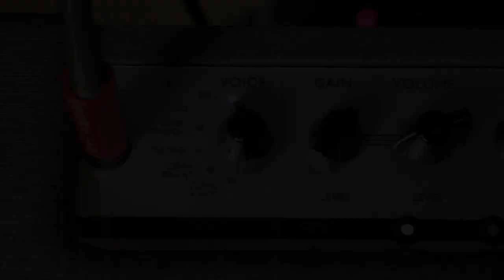Silverline Series | Metal Tones | Blackstar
High End - Boutique - Digital - State of the Art

Blackstar has long been a leader in innovative guitar amplification. Now, the boutique-styled Silverline Series is the next gigantic step in their immensely popular digital amp evolution. With their valve-like tone and response, effortless control and the Company’s most potent DSP to date, Silverline boasts all the power, sound and feel of today’s top-tier modelling products with the player-friendly, tactile control of a great valve amp. Finally, the benefits of digital performance without compromise.

Better by design
Designed by the same team responsible for Blackstar’s acclaimed valve amps, the state-of-the-art Silverline models have the intuitive control of a traditional amp with the huge benefit of being fully programmable. The high-performance SHARC® DSP platform runs algorithms that recreate analogue circuit parameters with supreme accuracy right down to component level. These are not modelling amps in the usual sense of the word – Silverline amps provide stunning boutique “valve tone” on a highly powerful and flexible digital platform.

A new level of processing power
Each model in the Silverline Series faithfully reproduces the tonal depth and vibe of the most popular valve preamp and power amp sections in history. The immensely powerful SHARC® processor achieves a level of responsiveness previously only available in overwhelmingly complex rack and floor-based units. This processor, powering Blackstar’s patented TVP technology, takes you from the crystal clean tone of a high-headroom American combo to impossibly tight high gain with ease, capturing the valve-like vibe and sensitivity that players demand.

Detailed tone with intuitive control
In designing the Silverline Series, Blackstar’s engineers made intuitive tonal control a top priority. Pick from Blackstar’s lauded set of six amplifier voices; dial it in with volume, EQ, and Blackstar’s patented ISF control; pair your tone with one of six emulated power amp (Response) sections – Including KT88, 6L6, KT66, EL34, 6V6, or EL84; then adjust a few controls to add studio-grade, boutique effects. It’s that easy. With no menus or novel-thick manuals, Silverline Series takes the crown for the most powerful, best sounding and easiest-to-use digital amps available today.

Built for the stage
Unlike many modelling amplifiers, the Silverline series is engineered with gigging guitarists in mind. The Silverline’s Celestion V-type speakers deliver the volume and clarity necessary to handle any gig and thanks to 12 easily customisable preset locations – 128 locations if using the FS-10 footswitch or the MD-1 MIDI Controller – the Silverline Series is certain to be your go-to amp for every performance.

Perfect for at-home rehearsal and recording
Don’t let Silverline’s straightforward control layout fool you. These amps also boast in-depth control that goes toe- to-toe with any competing device out there. Simply plug your Silverline into your computer via the panel-mounted USB port – also the perfect direct recording solution – and Blackstar’s free INSIDER software will open a world of fine-tuning options. Add in an emulated output (which doubles as a headphone output on Silverline Standard and Special) and an Aux/MP3 input for convenient rehearsal, you’ll find that Silverline might just be the perfect amp for any situation – your silver bullet.

Blackstar Silverline features:
● State-of-the-art digital guitar amplifiers with groundbreaking SHARC® DSP power
● Attractive, boutique styling
● Response control based on patented TVP technology accurately reproduces the nuances of classic power amp circuits (EL84, 6V6, EL34, KT66, 6L6, KT88)
● Patented ISF sweeps from American to British tone
● 6 proprietary Blackstar preamp voices (Clean Warm, Clean Bright, Crunch, Super Crunch, OD 1, OD 2)
● USB port offers effortless direct recording and re-amping
● INSIDER software unlocks deep-editing features and patch management/sharing
● MP3/Line In and Em. Out/Phone jacks deliver studio-ready tone for ‘silent’ practice
● Powerful enough for any stage, subtle enough for home
● Manual and Preset operation with 12 fully customizable preset locations (128 with footswitch)
● Loaded with Celestion V-type speakers

The Blackstar Silverline Series is available in:
Silverline Standard: 20W, 1x10
Silverline Special: 50W, 1x12
Silverline Deluxe: 100W, 1x12
Silverline Stereo Deluxe: 2x100W, 2x12
Silverline Deluxe Head: 100W
Silverline 2x12 Cabinet